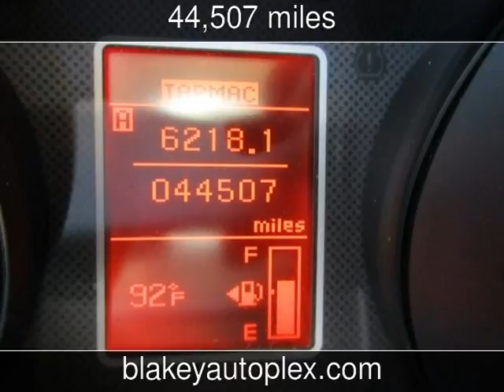2008 Mitsubishi Lancer Evolution GSR Used Cars - Shreveport,Louisiana - 2016-09-09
See more details about this used car This 2008 Mitsubishi Lancer Evolution GSR with 44,507 miles is for sale at Blakey Auto Plex.